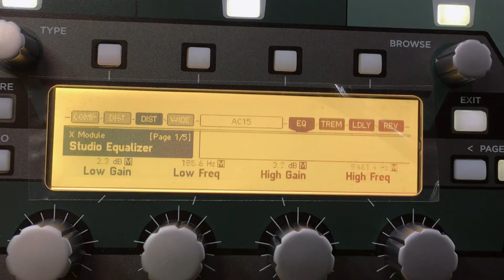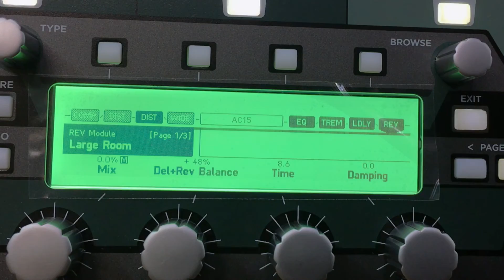KEMPER MORPHING QUICK DEMO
ケンパーアンプのモーフィング機能をチェック中